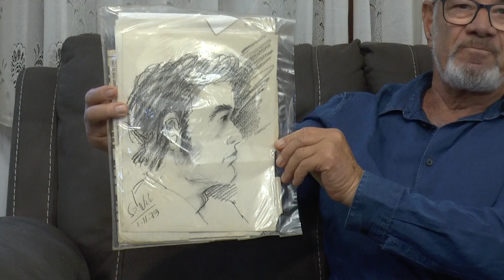יגאל רוסמן מפקד טנק בקרב על נפח ביום ראשון 7/10/73 בחטיבה 679 בפיקוד אורי אור מלחמת יום הכיפורים 73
יגאל גדל והתחנך בכפר מסריק, ההורים הגיעו מאירופה. שירות צבאי סדיר בתקופה של אחרי מלחמת ששת הימים. שירות בגזרה הצפונית בתור מפקד טנק בזמן ייסודה של חטיבה 188. ביום כיפור היה בכרם שלום בתקופת שירות. מכאן מתחיל מסע ארוך כדי לחבור אל יחידתו בצפון. מספר על הפציעה והשיקום. מתגורר עם אשתו בכפר מסריק. ליגאל ורות אשתו יש שלושה ילדים ושישה נכדים.
ראיון, צילום ועריכה יצחק בוצר